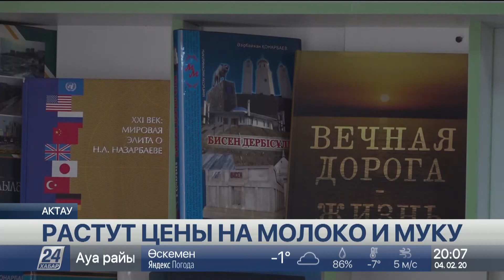Цены на молоко и муку повысились в Атырауской и Мангистауской областях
В Атырауской области подорожали молочные товары и хлебобулочные изделия. Растут цены на эти виды продуктов питания и в Мангистауской области. Чтобы изменить ситуацию, в местном акимате запускают комплексный проект по производству молочных товаров.